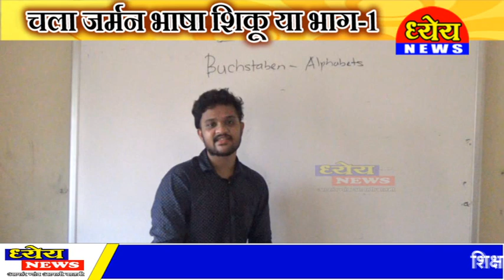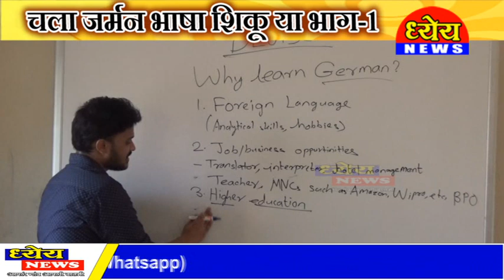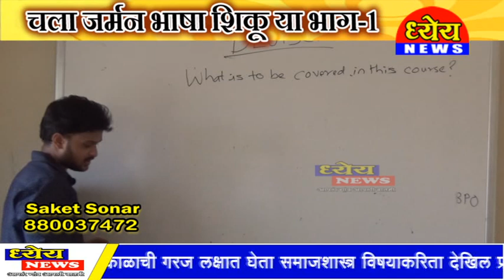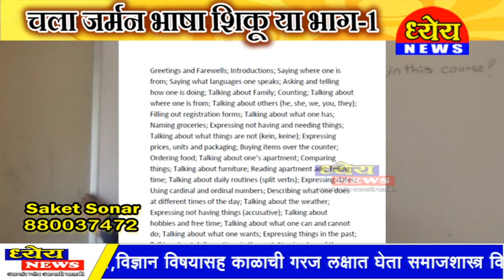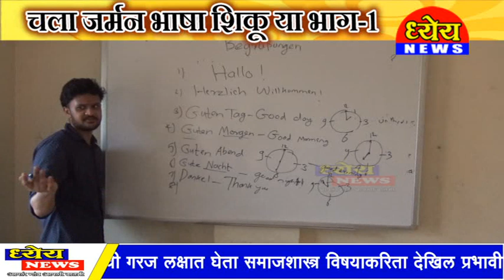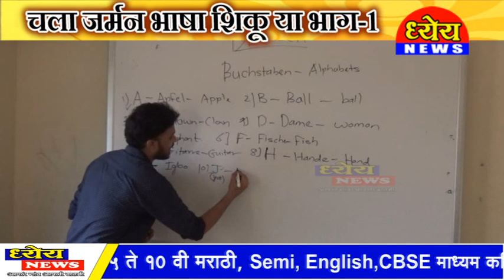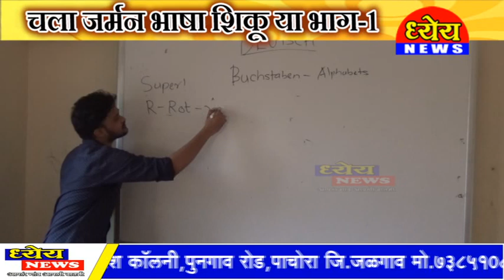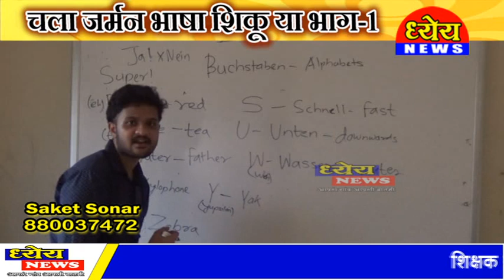Dhyeya News चला जर्मन भाषा शिकू या भाग-1